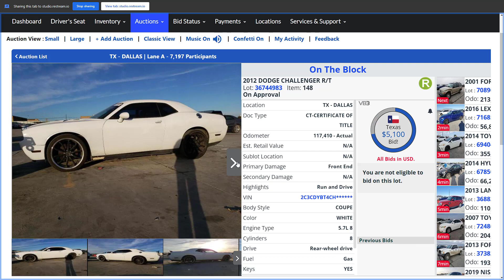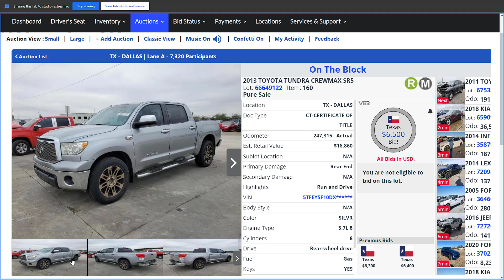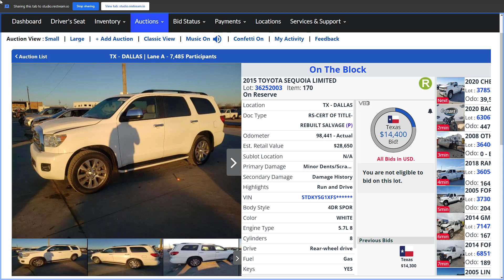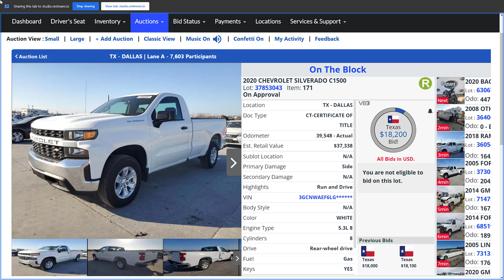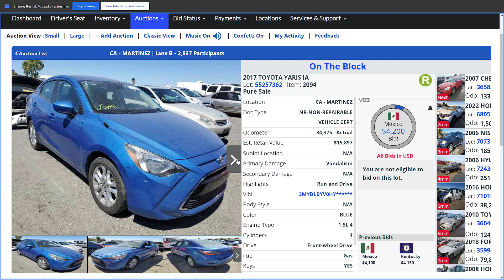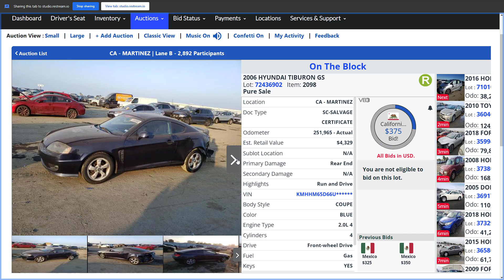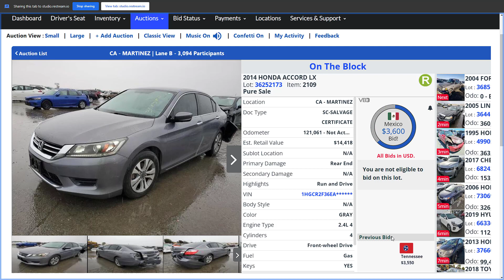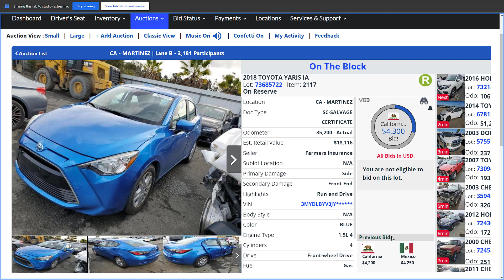Copart Auto Auction Bidding 01/29/23